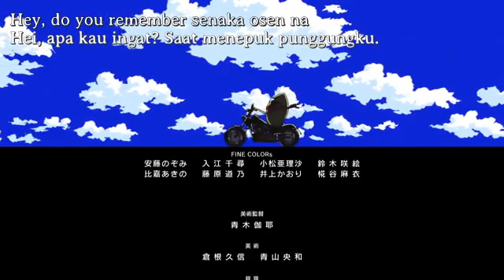saat pertama gelas ke 12